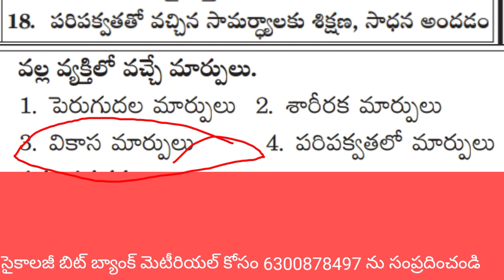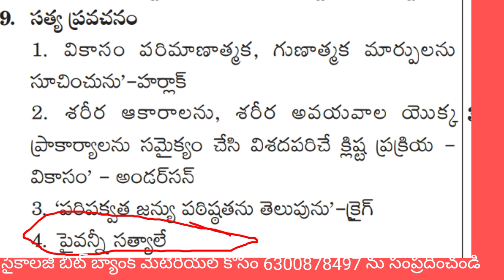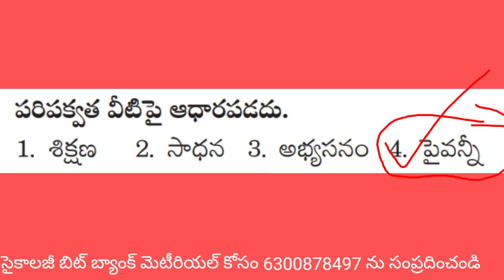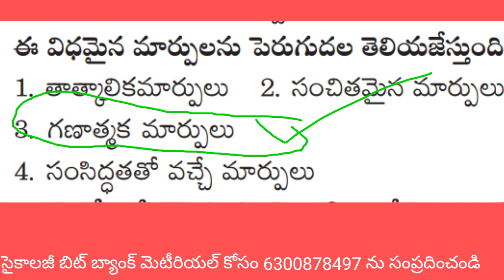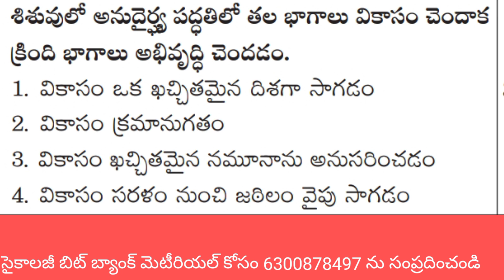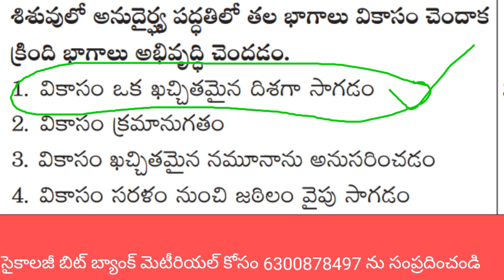సైకాలజీ ప్రాక్టీస్ బిట్స్|psychology practice bits|పెరుగుదల- పరిపక్వత - వికాసం ప్రాక్టీస్ బిట్స్|dsc